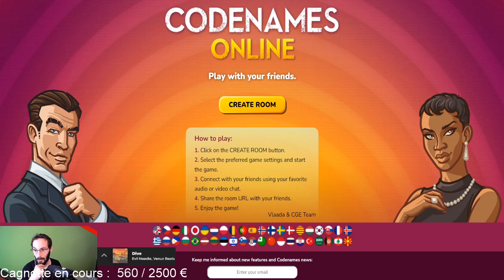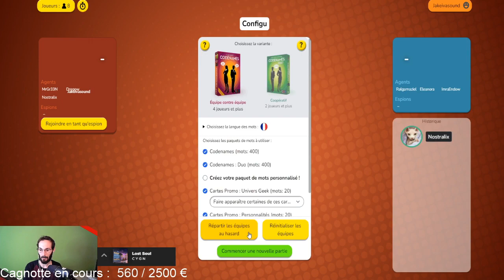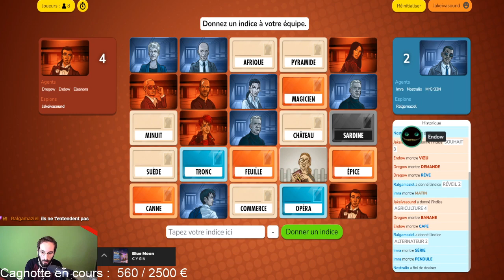Code Names - 05 - Vous prenez un café au réveil ?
'Jeu en Société' est un programme Ivasound Studio, où l'on joue à des jeux de société en ligne ou en physique. Ici, on vous propose 'Code Names' , un jeu de société où la réflexion est poussée à l'extrême pour faire deviner le plus de cartes possibles en un seul mot, avec des adversaires qui s'amusent à déconcentrer et embrouiller les autres joueurs.